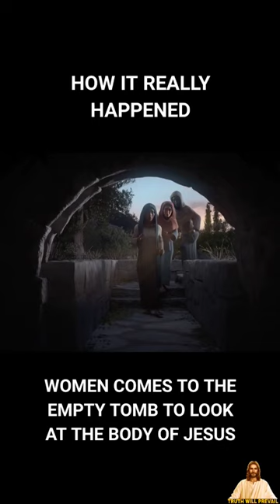Angel Appears to women at the Empty Tomb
empty tomb
the bible
the bible (religious text)
reality of the empty tomb
understanding the realities of the empty tomb
neither does the empty tomb
john 20 the empty tomb
the empty tomb for kids
what is the significance of the empty tomb
angels
jesus is the one
paul's message to the church
women cartoon
there are 6 marys in the bible
empty tomb (art subject)
women
good women
christianity
christianity explained
history of christianity
christianity facts
christianity history
secrets of christianity
christianity questions
answering christianity
convert to christianity
facts about christianity
christian songs
christian
christian music
catholic
roman catholic
roman catholic church
roman catholic mass
catholic church
catholic mass
the roman catholic church
catholics
roman
roman catholic meaning
roman catholic religion
catholic roman catholic
meaning of roman catholic
roman catholic institute
roman catholic vs catholic
catholic or roman catholic
roman catholic and catholic
church
hillsong church
jesus christ
jesus
christ
jesus christ superstar
jesus christ (deity)
jesus christ story
jesus movie
christ jesus
jesus christ satan
jésus christ
jesus christ lucifer
gospel of jesus christ
jesus christ meditation
the birth of jesus christ
jesus christ archaeology
the gospel of jesus christ
jesus christ resurrection
jesus christ story for kids
jesus christ superstar song
mother mary
mary
mary mother of god
mary mother of jesus
mother mary hymns
mother of god
songs for mother mary
mother of jesus
healing with mother mary
mary our mother
mother mary meme
facts mother mary
mother mary facts
mother mary songs
life of mother mary
mother mary lyrics
mother
mary is our mother too
mother mary miracles
mother mary rare movie
mery mother
mother mary lyric video
saints and angels
angels
saints and guardian angel stories
saints
saints & angels
the new patron saints and angels
saints angels
why do catholics pray to angels and saints
saints and their relationship with angels
angel
guardian angels
the guardian angel and saint padre pio
padre pio and his guardian angel
catholic saints
saint
catholic saint documentary
catholic saint
roman catholic saints
black catholic saints
young catholic saints
badass catholic saints
catholic saints stories
catholic truth saints
catholic saints documentary
catholic saints incorrupted
young saints
catholic show
why catholics worship saints
catholic tv
why catholics pray to the saints
the incorruptible catholic saints
guardian angels catholic
99 catholics
guardian angel
catholic answers
catholic angels
99 catholic
99catholic
angelic
angels catholic teaching
holy angels catholic school
catholic podcast
catholic radio
catholic angels and catholic archangels
catholic online
catholic talk show
choirs of angels
guardian angel true catholic stories